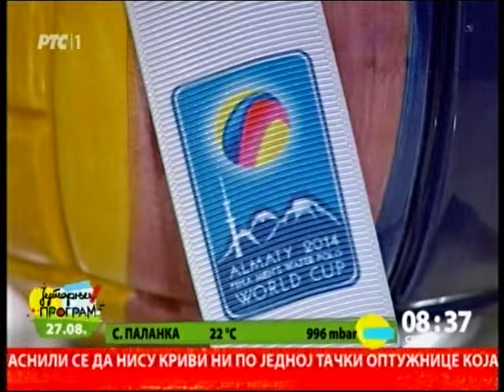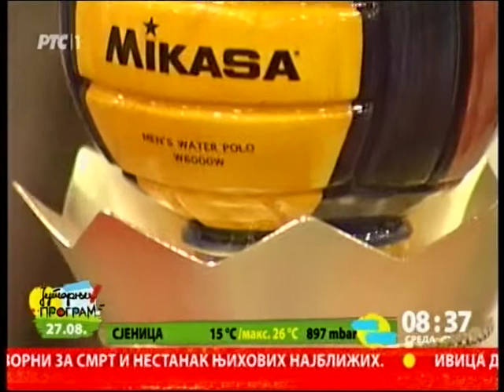Mladi vaterpolisti u Jutarnjem programu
Podmlađena vaterpolo reprezentacija je u  Kazahstanu  osvojila FINA kup.